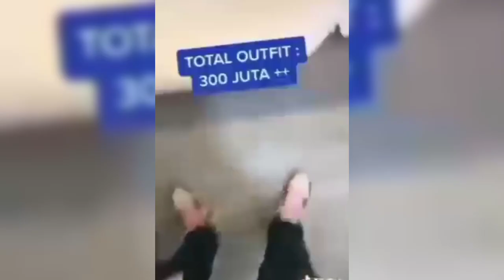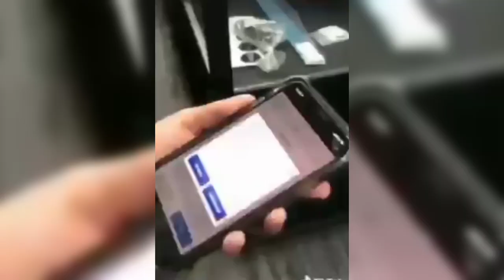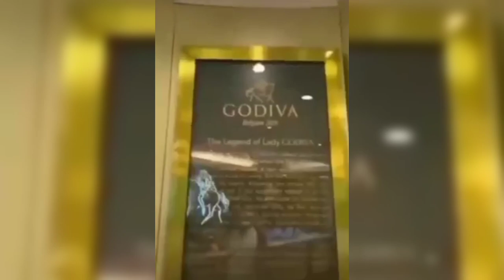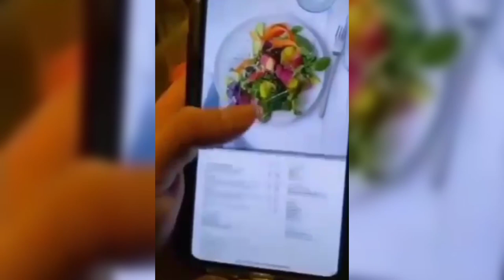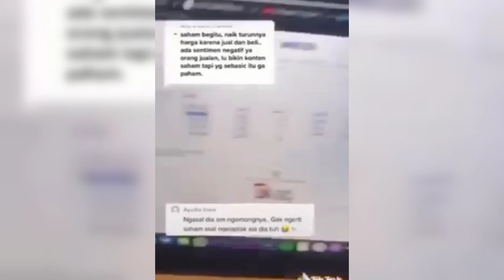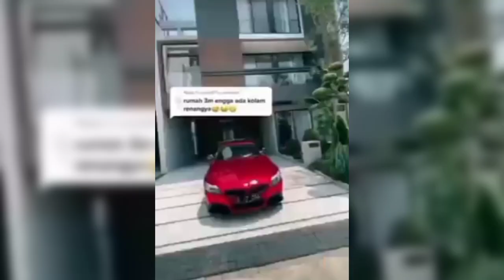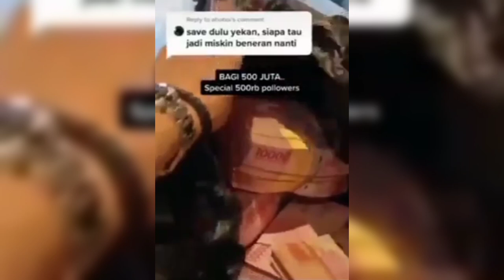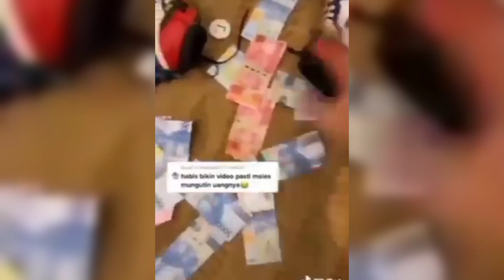KESOMBONGAN INDRA KENZ,@INDRA KESUMA,TERSANGKA BINOMO#Indrakenz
TERIMAKASIH, sampai jumpa di lain vidio